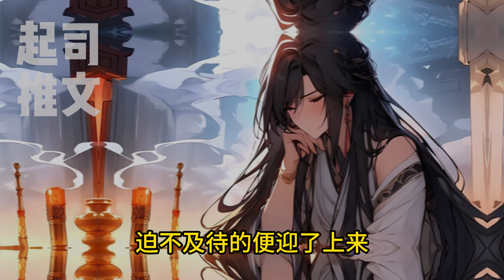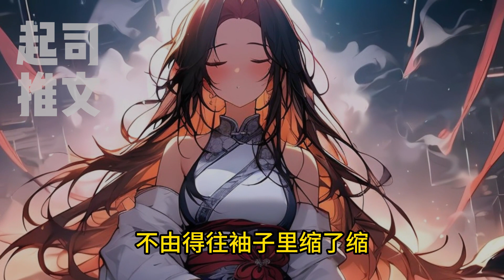我爹想让我进宫当皇后，不过这事没成他就死了。但是我还是当宫女进了宫中，后来皇帝为我下跪、权相为我而死。起司推文